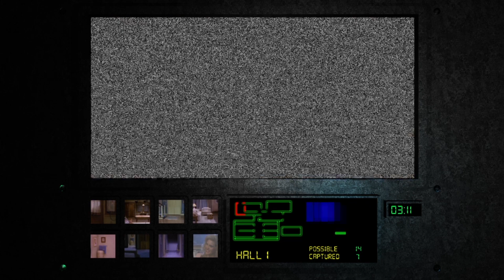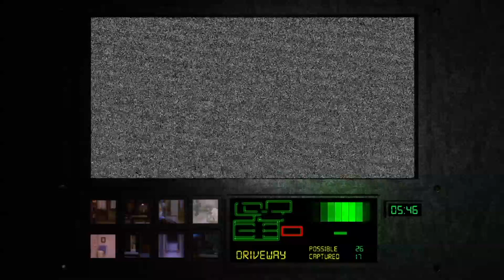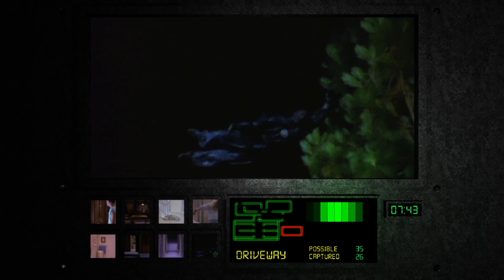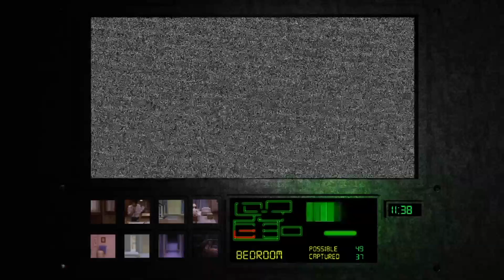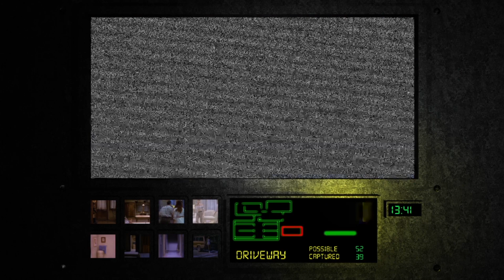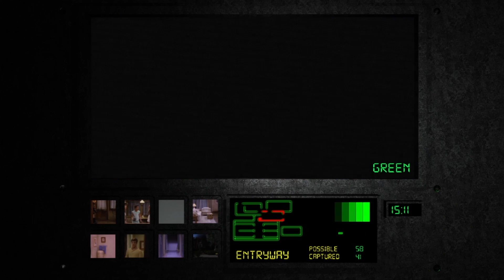Episodes - Night Trap Ep. 1 "Blood liquids"